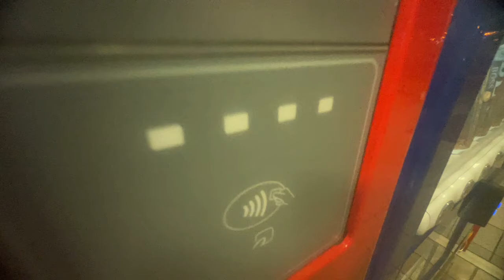LUDGERO FAZ LIVE EM ENCONTRO DE CARROS DO JAPÃO